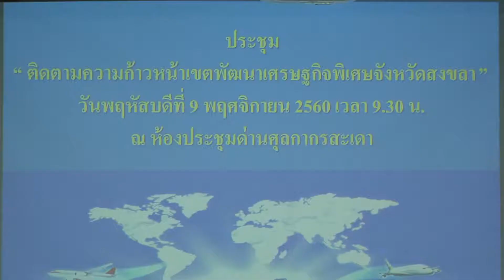09 11 60 ผู้ว่าฯสงขลาติดตามความคืบหน้าด่านสะเดา